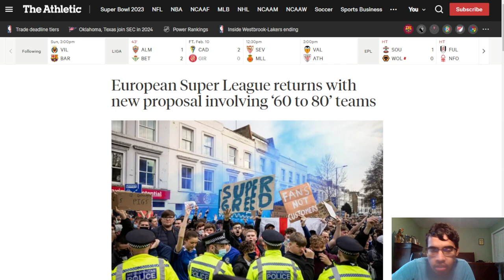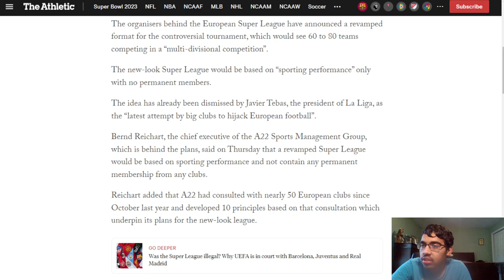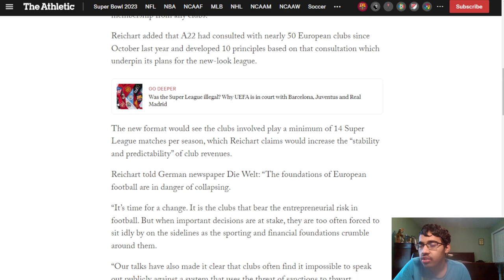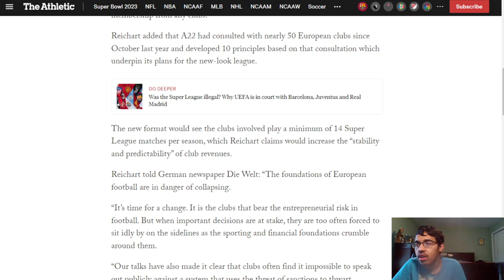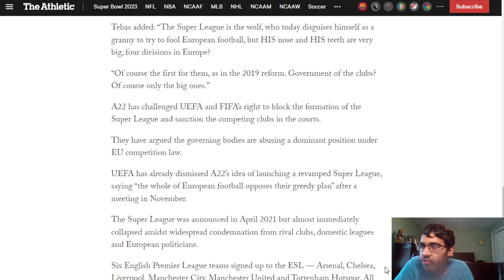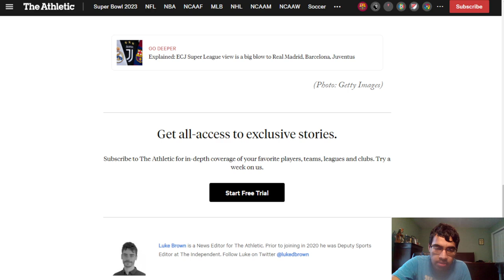EUROPEAN SUPER LEAGUE DISCUSSION